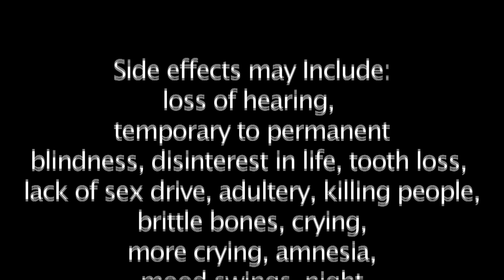Fat Watchers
Have you failed every diet plan, work out regiment and test of will power ever put before you?  Don't fret, baby, TLD is here to help.